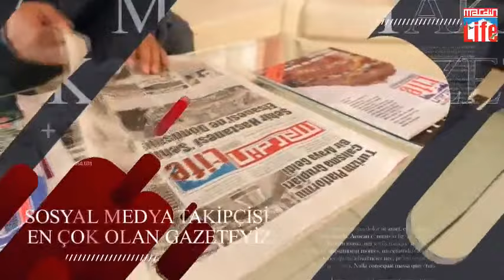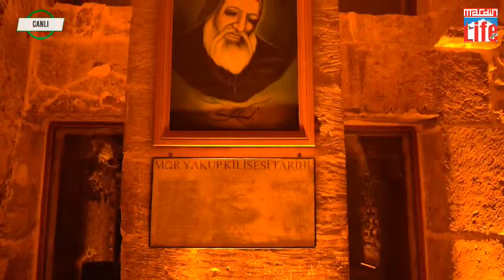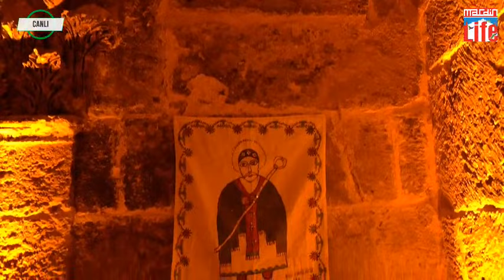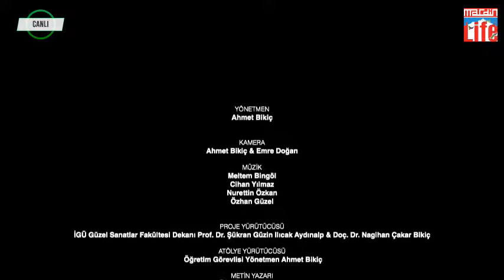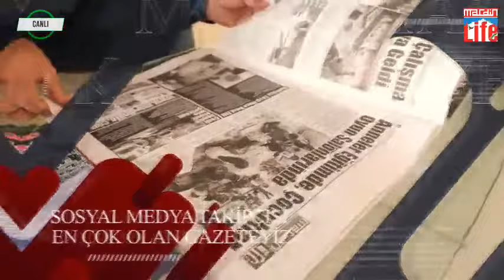Canlı DÜNYANIN İLK ÜNİVERSİTESİ: 'NİSİBİS AKADEMİSİ' BELGESELİ GALASI